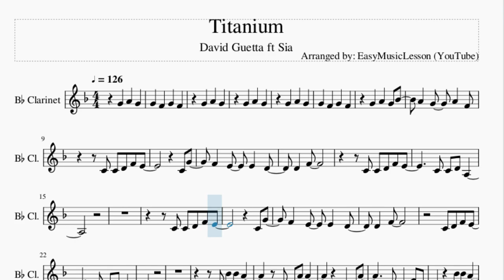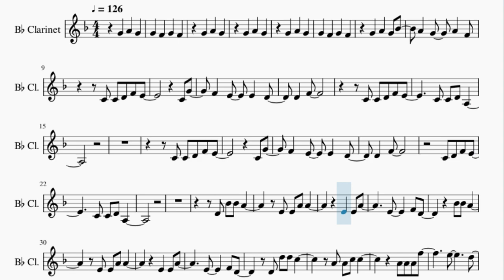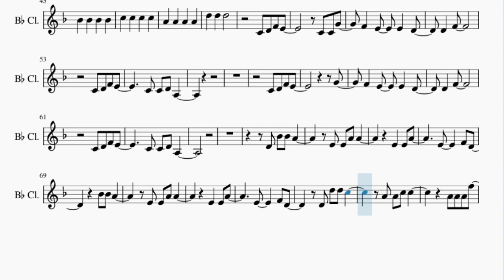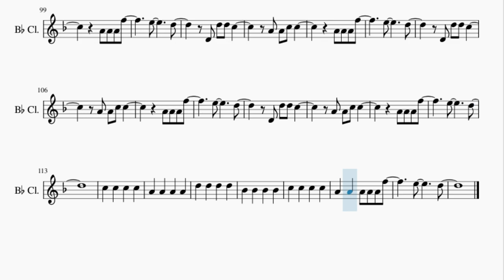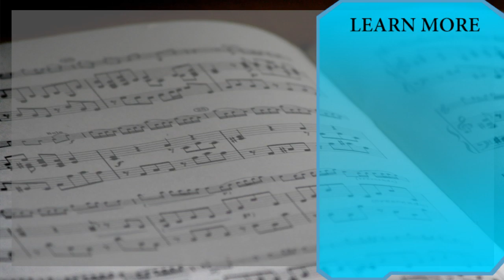Clarinet Sheet Music: How to play Titanium by David Guetta ft Sia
Here is a sheet music/tab video on the song Titanium by David Guetta ft Sia on the clarinet. A clarinet sheet music arrangement which is transposed to notes that are easily played by clarinet, for the song Titanium by David Guetta ft Sia.

EasyMusicLesson teaches you to play the your favorite instrument, through well-arranged sheet music so that you too can learn how to play Titanium by David Guetta ft Sia on the clarinet as fast as you can. A clarinet sheet music with backing tracks to help your play the song better.

Chords of Clarinet arrangement:
D# Maj   D# Maj   A# Maj   A# Maj   C Min 7   C Min 7   C Min 7
C Min 7   D# Maj   D# Maj   A# Maj   A# Maj   C Min 7   C Min 7
C Min 7   C Min 7   A# Maj   C Min   D# Maj   G Min   C Min
D# Maj   A# Maj   C Min   D# Maj   G Min   C Min   G# Maj   A# Maj
G Min   C Min   G# Maj   A# Maj   G Min   C Min   G# Maj   A# Maj
G Min   C Min   G# Maj   A# Maj   G Min   C Min   G# Maj   G# Maj
A# Dom 7   A# Dom 7   G Min   G Min   C Min   C Min   G# Maj
G# Maj   A# Dom 7   A# Dom 7   G Min   G Min   C Min   C Min
D# Maj   A# Maj   C Min   D# Maj   G Min   C Min   D# Maj   A# Maj
C Min   D# Maj   G Min   C Min   G# Maj   A# Maj   G Min   C Min
G# Maj   A# Maj   G Min   C Min   G# Maj   A# Maj   G Min   C Min
G# Maj   A# Maj   G Min   C Min   G# Maj   G# Maj   A# Dom 7
A# Dom 7   G Min   G Min   C Min   C Min   G# Maj   G# Maj
A# Maj   G Min   C Min   G# Maj   A# Maj   C Min   C Min   C Min
C Min   G# Maj   A# Maj   G Min   C Min   G# Maj   A# Maj   G Min
C Min   G# Maj   G# Maj   A# Dom 7   A# Dom 7   G Min   G Min
C Min   C Min   G# Maj   G# Maj   A# Dom 7   A# Dom 7   G Min
G Min   C Min   C Min

Melody notes of Clarinet:
G4   A4   G4 A#4
A4   G4   A4   F4
C4 C4 D4 F4 E4
C4 G4
F4   E4   E4   D4
D4   F4
C4 C4 D4 A3
C4 G4
D4   F4
C4 D4 F4 E4
D4 A#4 A#4 A4
A#4 A#4 A4
E5       D5
E5       D5
D4   F4
G4
D4   F4
A#4 A#4 A4
E5       D5
E5       D5
C5   C5   C5   C5
A4   A4   A4 A4 A4 F5
E5       D5
E5       D5
C5   A4
G4   A#4   A4
C5   A4
E5       D5
E5       D5
E5       D5
E5       D5
E5       D5